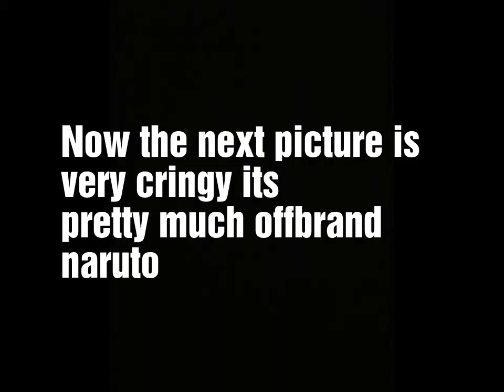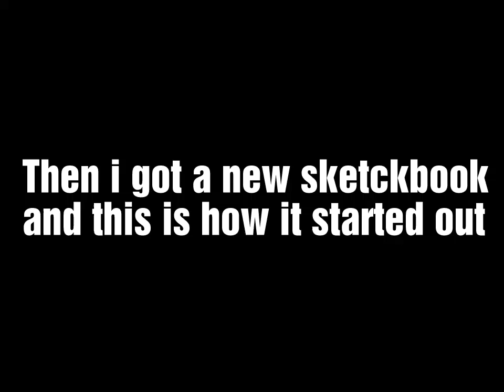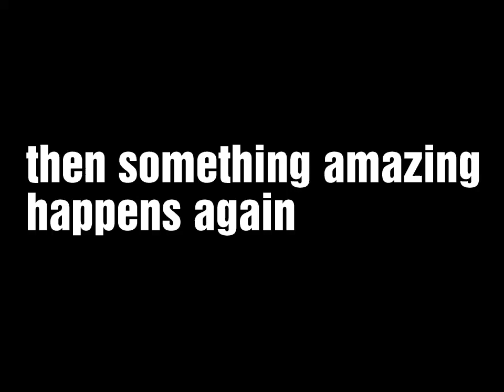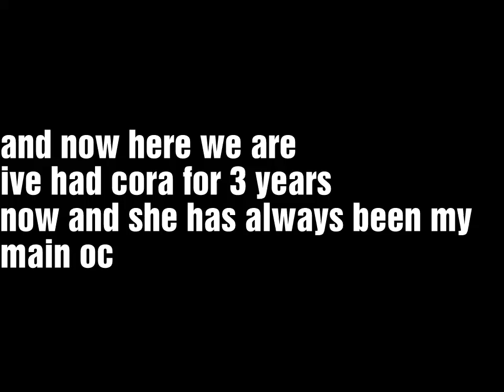The evolution of cora (my oc) // 2016 - 2019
The evolution of my main oc cora

Srry cant link social medias not uploading this from my laptop

Deviant art: anime-nerd05